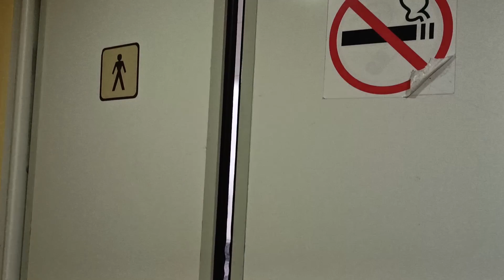Угадайте что это за лифт???)))